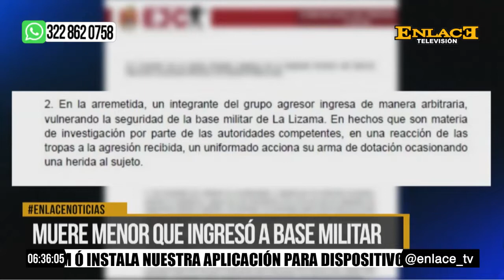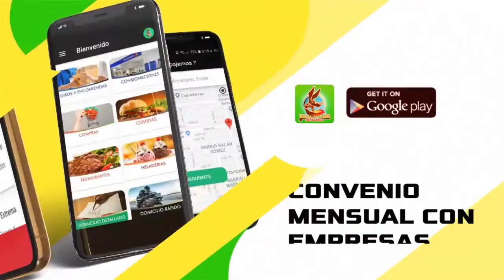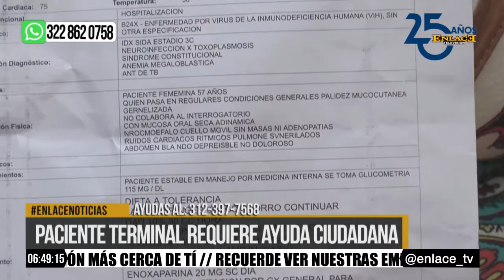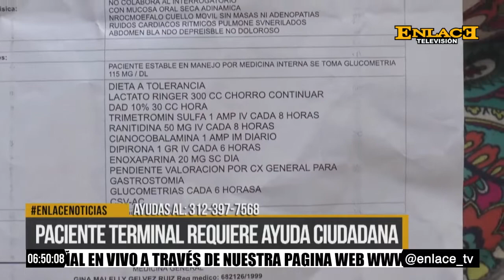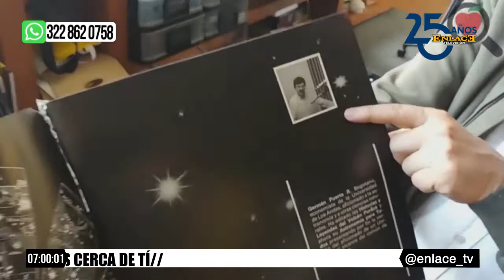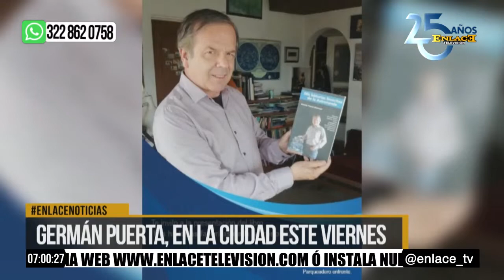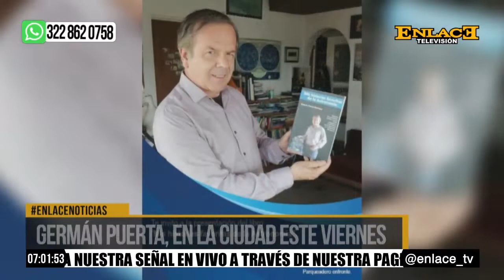ENLACE NOTICIAS FDS EMISIÒN NOCHE 28 DE JULIO DE 2019